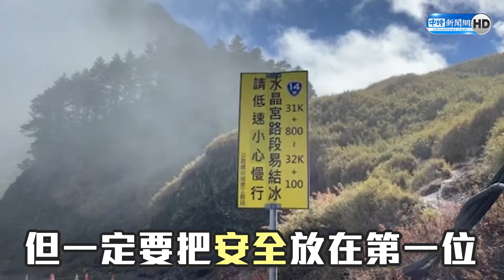雪鏈都沒用！合歡山水晶宮路段結冰超滑 外籍生不聽勸硬騎慘摔車